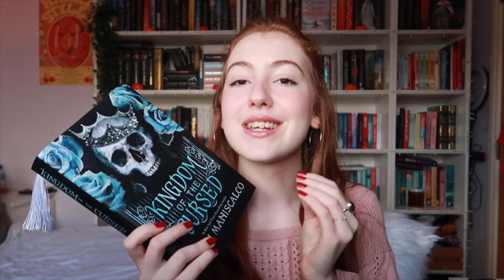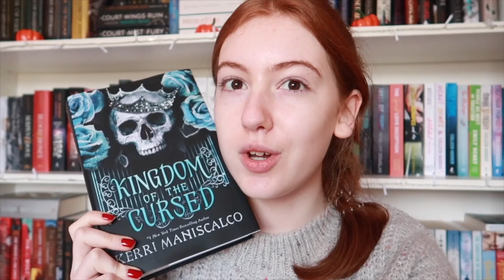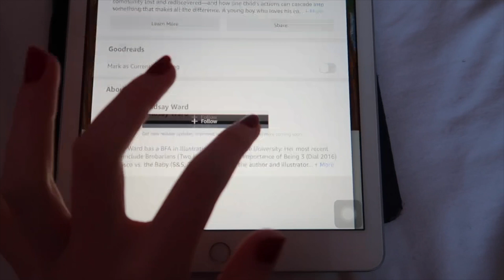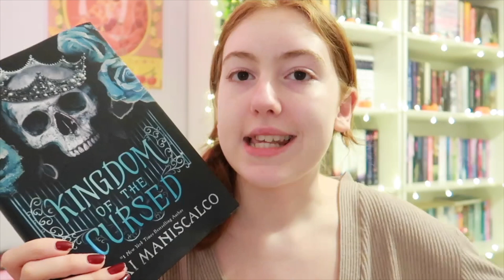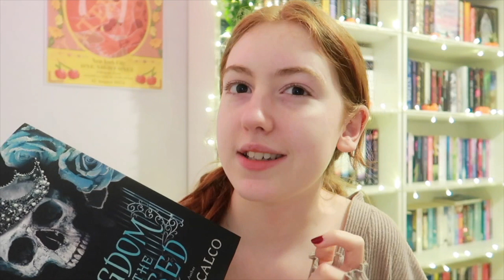Weekly Reading Vlog 🍁 Kingdom of The Cursed and Movie Nights